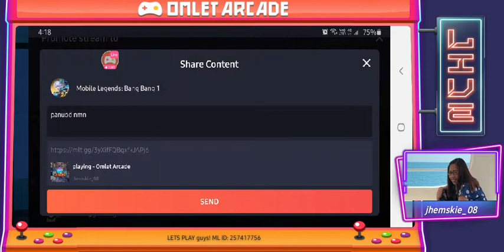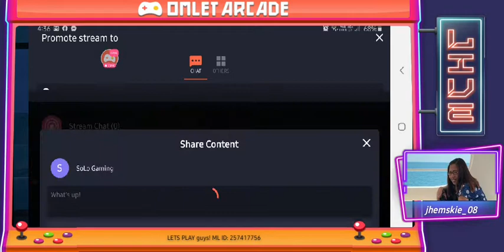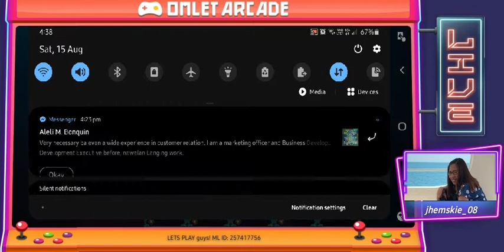ML: Omelet Arcade: ID 257417756